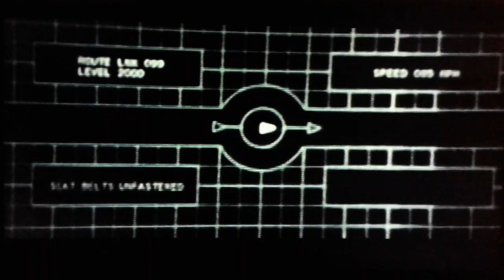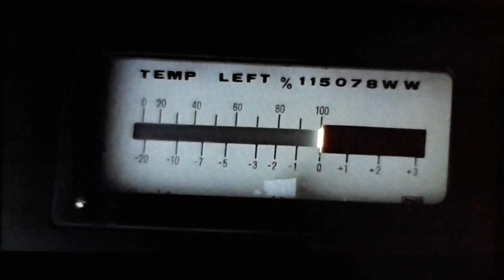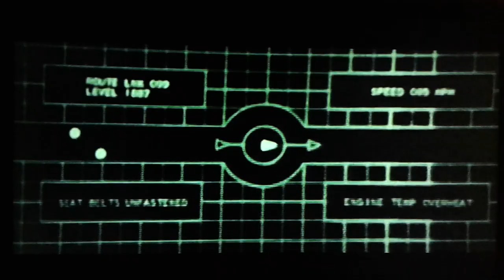THX 1138 "The Scape" 1971. Harvest Rain - Night Ride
Interpolação do Filme THX 1138, 1971 & Harvest Rain (Night Chorus) - Night Ride